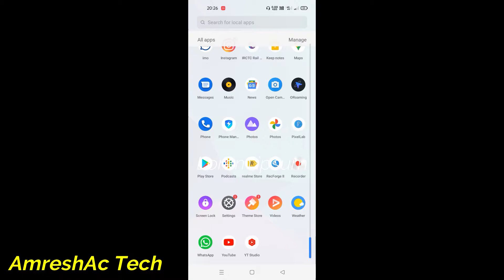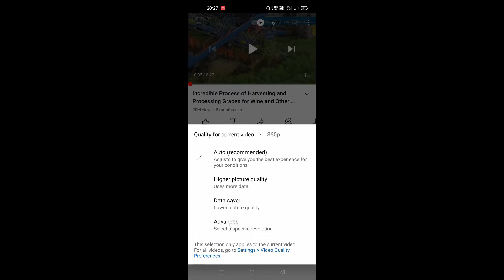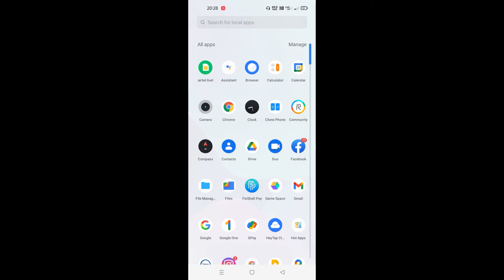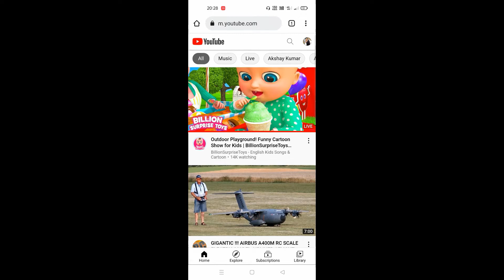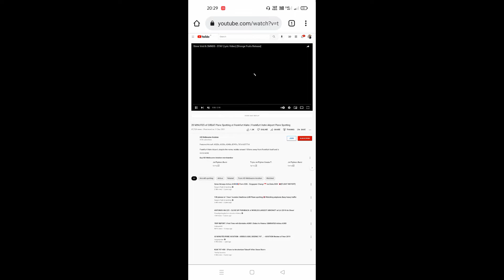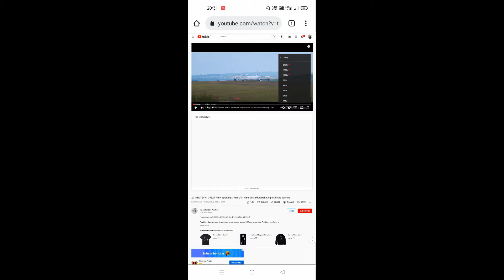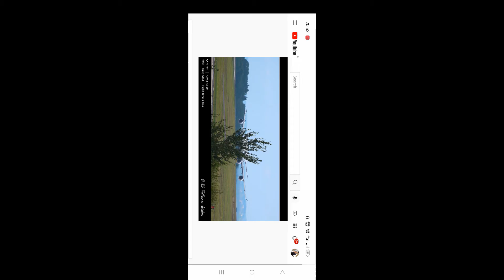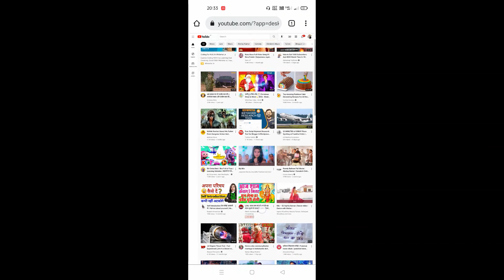How To Watch 4k Videos On YouTube In Hindi | enable 4k & 2k videos on youtube in any android